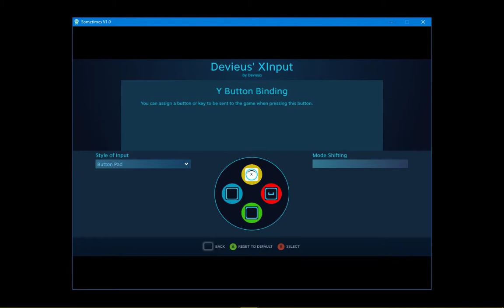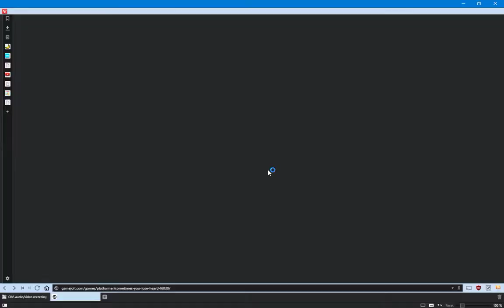Sometimes Success Requires Sacrifice pt. 2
This game is full of extra games, like a game within a game.